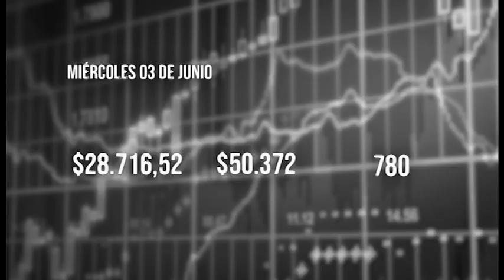El Tiempo 03 junio 2020